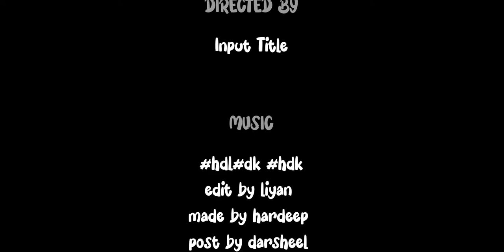happy wheel gameplay